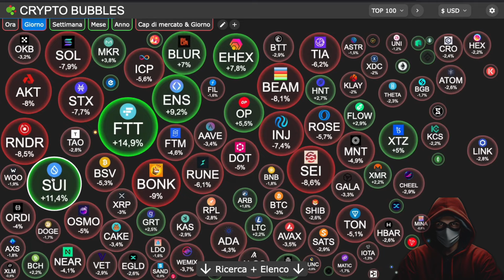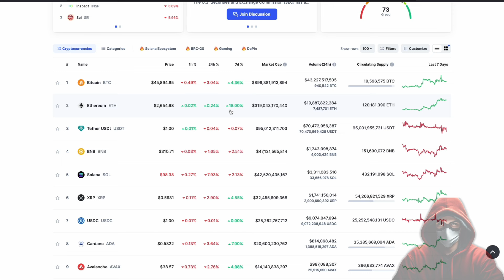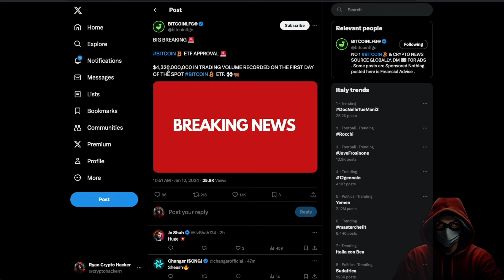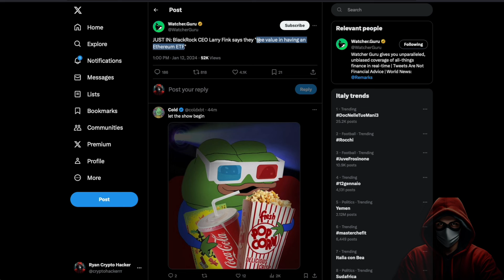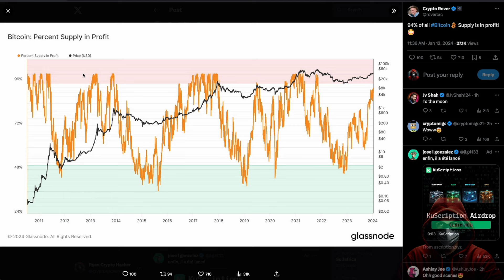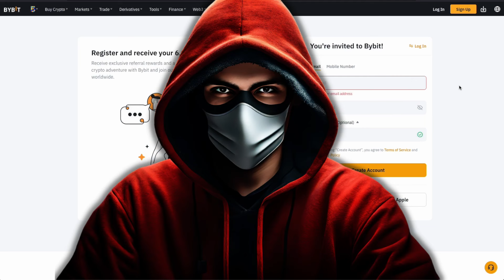👀ALTSEASON IN ARRIVO!?👀 GUARDA QUESTI DATI!🚨BTC & ALTS!